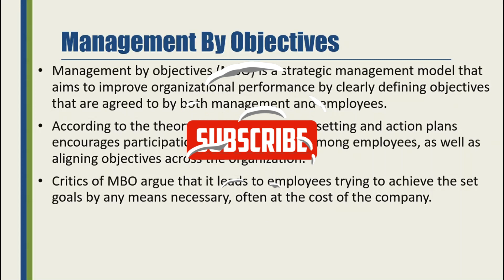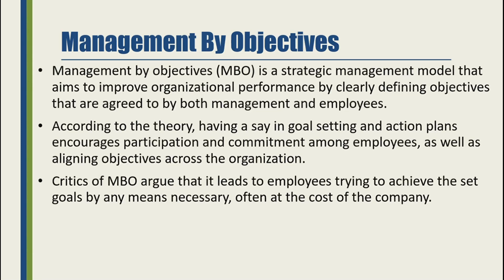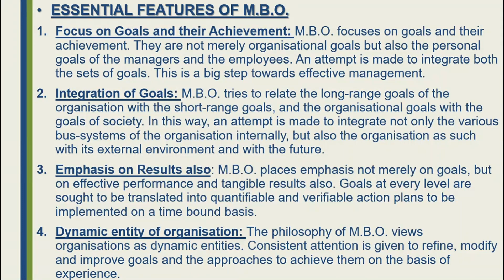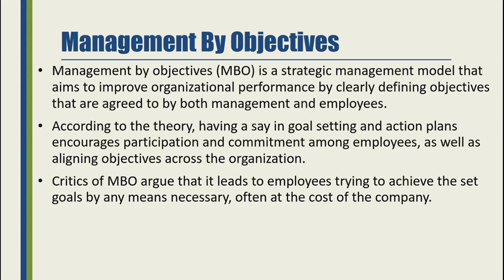Management By Objective M.B.O meaning/features/benefits Business management B.com 1st year sem.2 tfh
Here is another video of Business Management Unit 2 .In this video we will discuss:-
1.Meaning Of Management By Objective M.B.O
2.Features of M.B.O
3.Benefits of M.B.O